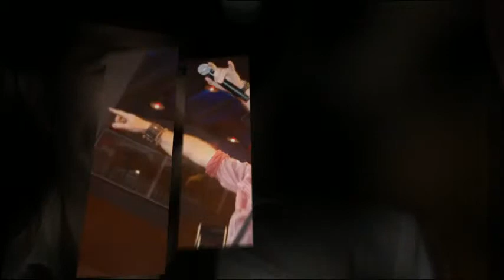Music Central TV presents Kix Brooks in Louisville, KY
- presenting Kix Brooks in Louisville, KY